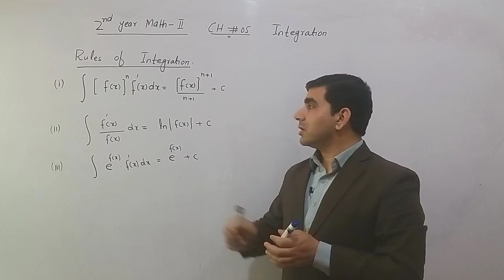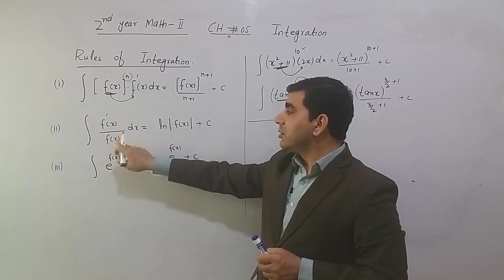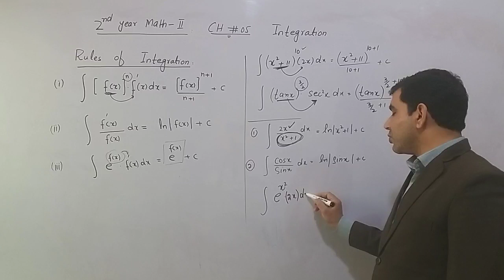Product and Quotient Rules of Integration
hello this is lecturer asad ali channel. in this vedio you can learn rules of integrations for complete playlist please click the below links
0:00 - Chapter 6 Integration Kpk second year math
0:58 - Product Rules of a Integration
3:34 - Quotient Rules of a Integration

here we discussed some rules of integrations we define
so keep watching our videos